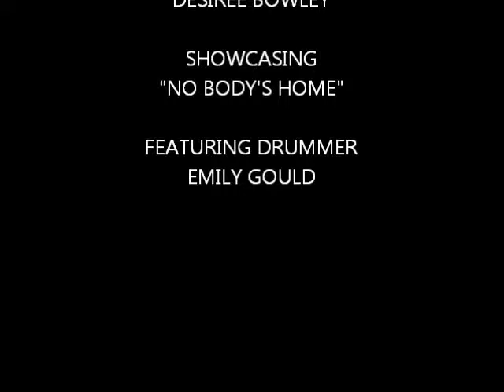NO BODY'S HOME LIVE PERFORMANCE WITH DRUMMER EMILY GOULD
Awesome performance by emily gould and her band No Body's Home CHECK HE134R OUT AND VOTE FOR HER